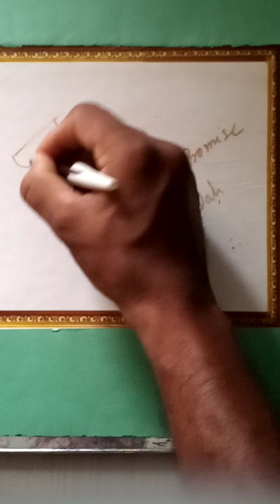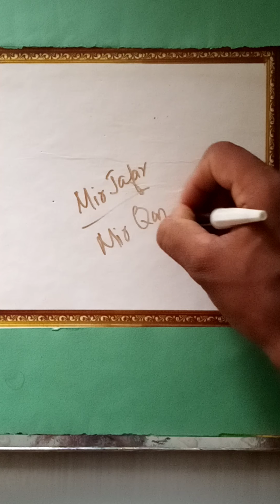class VIII, history chapter 2 From Trade to Territory NCERT